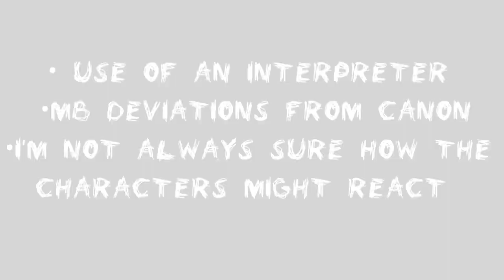Hashiras react to Swordsmith Village arc/ season 3 | Tanjiro vs Hantengu | Demon Slayer | Gacha Club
Hashiras react to Swordsmith Village arc | season 3  Tanjiro and Nezuko Kamado vs Hantengu | Demon Slayer | Gacha Club

- ❗️❗️You can't on my channel:
- No illegal links and links that contain viruses and anything inappropriate.
- Don't swear in my comments section.
- More rules in the future

My videos are not intended to offend or offend💕

                     ᴡᴀʀɴɪɴɢ

ɪꜰ ʏᴏᴜ sᴇᴇ sᴏᴍᴇᴏɴᴇ ᴡɪᴛʜ ᴏᴜʀ ɴᴀᴍᴇs ᴀɴᴅ ᴏᴄs ᴏʀ ᴏᴜʀ ᴠɪᴅᴇᴏs ᴡɪᴛʜᴏᴜᴛ ᴏᴜʀ ᴘᴇʀᴍɪssɪᴏɴ ᴘʟᴇᴀsᴇ ᴄᴏɴᴛᴀᴄᴛ ᴜs ᴀɴᴅ ʀᴇᴘᴏʀᴛ ᴛʜᴇ ᴀᴄᴄᴏᴜɴᴛ!

ɪꜰ ʏᴏᴜ sᴇᴇ sᴏᴍᴇᴏɴᴇ ᴡɪᴛʜ ᴏᴜʀ ɴᴀᴍᴇs ᴀɴᴅ ᴏᴄs ᴏʀ ᴏᴜʀ ᴠɪᴅᴇᴏs ɪꜰ⚠️

ʀᴜʟᴇs❗️

ᴄᴏᴍᴍᴇɴᴛs ʟɪᴋᴇ "ꜰɪʀsᴛ sᴇᴄᴏɴᴅ" ᴀɴʏ ɴᴜᴍʙᴇʀ! ᴡɪʟʟ ʙᴇ ᴅᴇʟᴇᴛᴇᴅ!

 ɪꜰ ʏᴏᴜ ᴀʀᴇ ʜᴏᴍᴏᴘʜᴏʙɪᴄ ʀᴀᴄɪsᴛ ᴡʜᴀᴛᴇᴠᴇʀ ʏᴏᴜʀ ᴘʀᴇᴊᴜᴅɪᴄᴇ ɪs...ᴛʜɪs ᴄʜᴀɴɴᴇʟ ɪs ɴᴏᴛ ꜰᴏʀ ʏᴏᴜ

 ᴡᴇ ᴀʀᴇ ɴᴏᴛ ᴘᴀʀᴛɴᴇʀɪɴɢ ʏᴇᴛ!

ɪꜰ ʏᴏᴜ ᴀʀᴇ ɢᴏɪɴɢ ᴛᴏ ʙᴇ ɪɴsᴘɪʀᴇᴅ ʙʏ ᴜs, ᴀsᴋ ꜰᴏʀ ᴘᴇʀᴍɪssɪᴏɴ ᴏʀ ɢɪᴠᴇ ᴄʀᴇᴅɪᴛ!  ʀᴇᴍᴇᴍʙᴇʀɪɴɢ ɢᴇᴛ ɪɴsᴘɪʀᴇᴅ ᴅᴏɴ'ᴛ ᴄᴏᴘʏ!